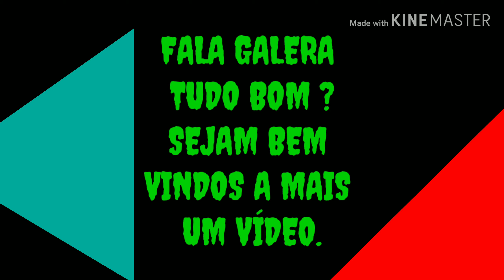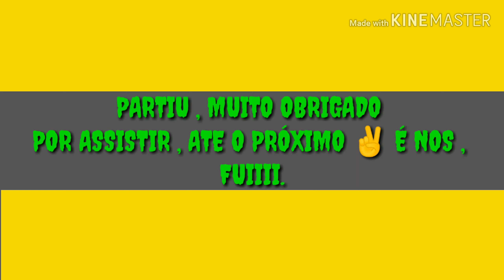CLASH OF CLANS PT 😀 NA VILA DO CARLOS CLA PATRIOTAS BR 🇧🇷